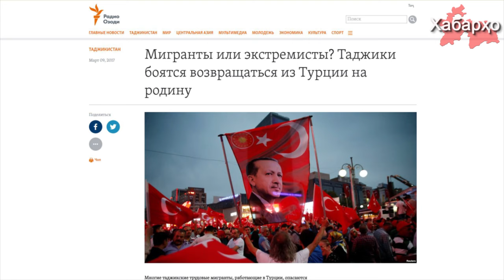Трудовые мигранты не могут вернуться в Таджикистан из Турции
Многие таджикские трудовые мигранты опасаются возвращаться на родину, опасаясь преследований со стороны властей по обвинению в экстремизме, сообщает Озоди.